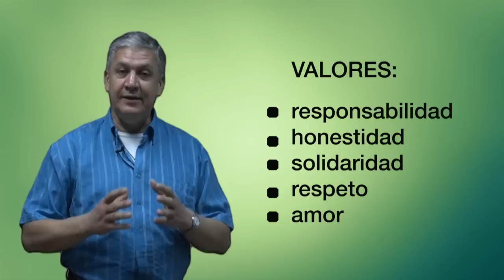Desarrollo humano - entrevista de trabajo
La entrevista de trabajo es el paso más importante al que te enfrentarás a la hora de encontrar trabajo. Todo los pasos anteriores en el proceso de búsqueda de empleo (curriculum o resumé, carta de presentación…) tienen el único de objetivo de conseguir llegar a una entrevista personal, así que si lo consigues… no lo desaproveches!

Te recomendamos que prepares bien cada paso, que domines la situación en todo momento para que puedas mostrarte tranquilo y seguro de ti mismo.

MARIO JAVIER NARANJO OTALVARO
Docente

SANDRA OCHOA GÓMEZ
Actriz invitada

CRISTIAN CAMILO IBARRA
Actor invitado

Coordinador

2015